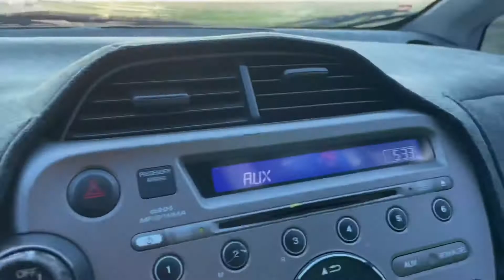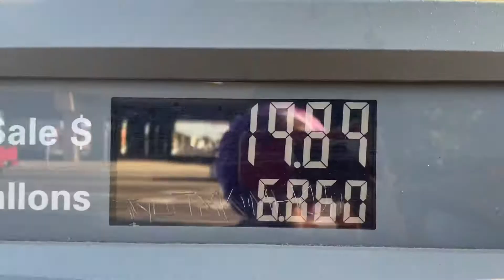I drove across the United States! 🤭|| Vlog time! || Las Vegas to Montgomery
Follow along with my mini vlog of my advent with driving from Las Vegas, NV to school in Montgomery, AL!

If you sign up/ login in, you’ll automatically get $2 of every order you gave over $29
𝓦𝓱𝓲𝓵𝓮 𝔂𝓸𝓾’𝓻𝓮 𝓪𝓽 𝓲𝓽:
𝐻𝑜𝓌 𝐼 𝑒𝒹𝒾𝓉:
Software: iMovie for iPhone
Or
Prod. by TkN Dre
𝓚𝓮𝓮𝓹 𝓲𝓷 𝓣𝓸𝓾𝓬𝓱:
Add me on Snapchat: @mixuplove